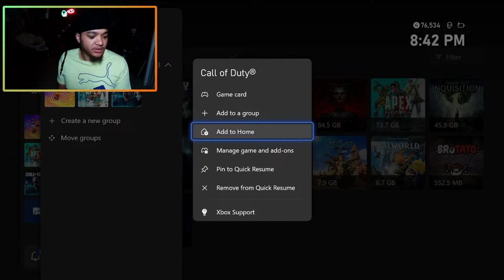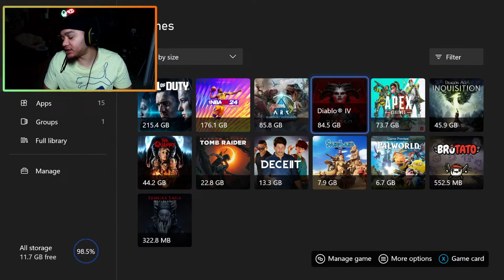NBA 2K24 Bots and TikTok Dots On YB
Top GUARD ON NBA2K23 on jesus

All Dunk Animations Caps for All Builds !

Hope this video helps before you get started making the best build in nba 2k23

MY LAst BUILD This build is definitely OP .

GT: BP xGearsYT
Backpack Gears bpxgearsyt
gearstheyoutuber on twitch

Best dunk packages for all big man builds. All you need is 65 driving dunk and 90 standing dunk 75 vertical and 75 strength to get these unblockable dunk packages on NBA2K22 next gen,

7’1 demigod Joel Embiid MVP build is amazing.

DROPALIKE CoNtactDunks SUBIFYOUNEW THE BEST CONTACT DUNK ANIMATIONS! Best way to get contact dunks with no contact animations EASIEST WAY TO GET CONTACT DUNKS. GLITCH TO CONTACT DUNK EVERYTIME ! contact dunks glitc. demigod vc glitch. demigod contact dunk animations. BEST DUNK ANIMATIONS FOR ALL BUILDS! BEST DUNK ANIMATIONS FOR ALL SLASHERS! BEST DUNK ANIMATIONS FOR 6 FOOT PLAYERS. BEST DUNK ANIMATIONS FOR 6 FT 2 GUARDS. BEST DUNK ANIMATIONS FOR ALL GUARD BUILDS. CONTACT DUNKS MIXTAPE NBA 2K22. BEST CONTACT DUNK ANIMATIONS EVER NBA 2K22. GETTING CONTACT DUNKS WITH SLASHER TAKEOVER. CONTACT DUNK CLIPS FOR BP BUILD. BEST CONTACT DUNK ANIMATIONS FOR 6'2 PLAYER. BEST CONTACT DUNKS OF ALL TIME ON NBA 2K20. BEST WAY TO GET CONTACT DUNKS EVERY TIME. BEST BADGES FOR GETTING MORE CONTACT DUNKS. BEST BADGES FOR SLASHER BUILDS. BEST BADGES F

Hope you still enjoy the build video. The NBA2K22 builder is the exact same as the Nba2k21 builder. Only difference is new pie charts. Which i gave an example of here the 45% green and some red pie chart.

Hope everybody enjoys this new pie charts and enjoy their day on ship for current gen. Nba 2k22 next gen is the better game with the better builder so i will probably be there

I also break down the best shooting badges for a stretch NBA2K22. The best playmaking badges Nba2k24. Best defense badges nba 2k24 Best finishing badges nba 2k24

How to make the kevin durant build nba 2k22
How to make jayson tatum build nba 2k22
How to make best stretch glass cleaner power forward build

Best luka doncic build NBA2K22.
Which NBA2K22 is better current or next

Best Kyrie Irving build for current gen nba 2k22

Best 2 way inside out scorer build NBA2K22
Best two way inside out scorer demigod build for next gen NBA 2k22

Mba2k22 best badges for point guard builds
Demigod point guard build that can speedboost get contact dunks green 3s and hall of dame quick first step

Things youtubers wont tell you about the myplayer builder next gen nba 2k22

How do you get hall of fame quick first step

Best starter build for next gen NBA2K22.

Best pg kyrie nets build

Best tyceno build

Playmaking shot creator build next gen NBA2K22 is still OP. Is the 6’7 pf build still OP on next gen 2k22.

2 way inside out playmaker build. Two-way inside out playmaker build
 Elite Contact dunks rating
Welcome to the gang this video is to help everybody having a hard time figuring out how to choose next gen nba 2k22 vs current gen nba 2k22, the ultimate guide to find out which nba 2k22 is better. Hopefully this video helps you find out that next gen nba 2k22 is better than current gen nba 2k22z. All the gameply leaks for nba 2k22 is here. Allen iveraon nba 2k22 dribbling clip. Steph curry nba 2k22 dribbling leak nba 2k22 my player builder leaked. Nba 2k22 reaction trailer. Nba 2k22 current gen ship trailer. Nba 2k22 next gen in the city trailer. Is current gen 2k22 better than next gen ? Is next gen 2k22 better than current gen? Which nba 2k22 should u start on ? Nba 2k22 latest patch notes. Which nba 2k22 has more players, is nba 2k22 crossplatform . Is